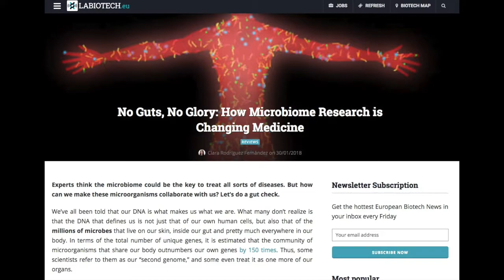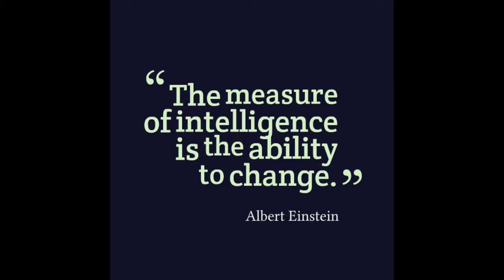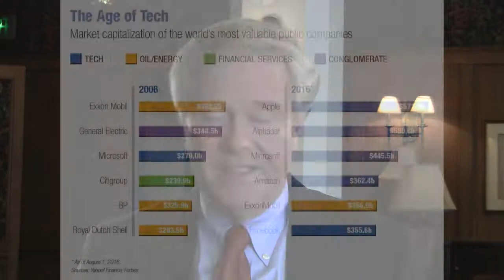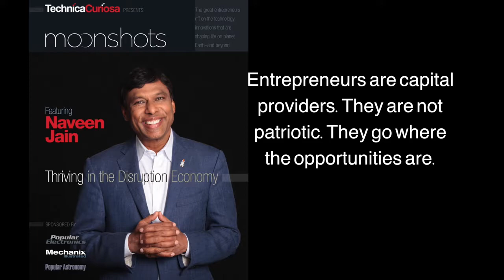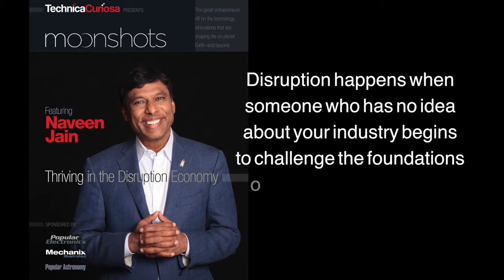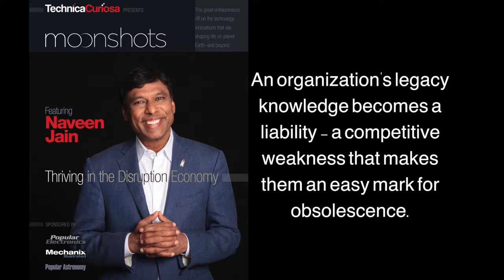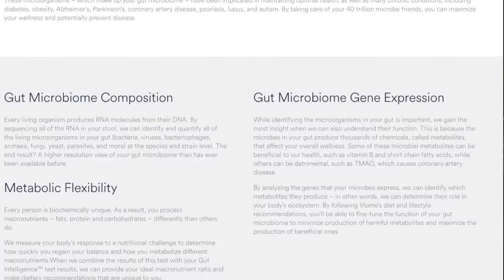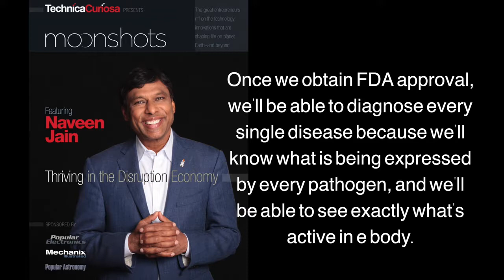Solving the Toughest Problems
Problem solver, Naveen Jain, discussed the entrepreneurial approach to the world's most difficult problems. Earth's energy (traveling to the Moon for other energy sources) and Health care (looking inside human microbiome) are just two of the challenges Jain is tackling.